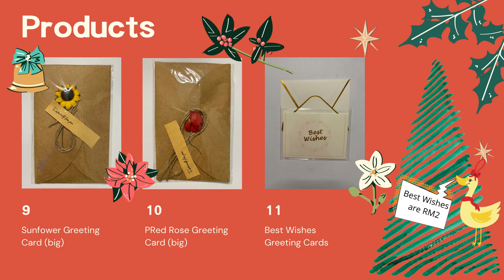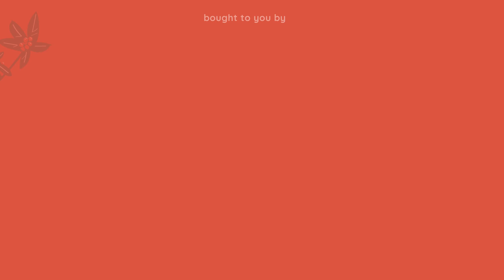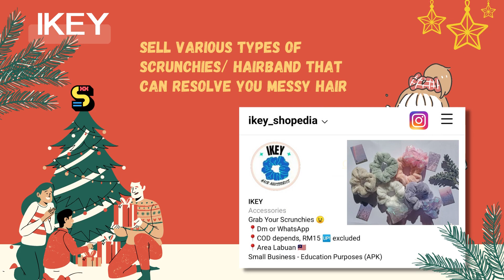SHOPEDIA APK LIVE SLIDESHOW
UW00302 APK SECTION 102 [2021/2022]
THESE ARE THE SLIDES WE USED FOR SHOPEDIA'S APK LIVE EXPO ON FACEBOOK AT 15TH OF DECEMBER